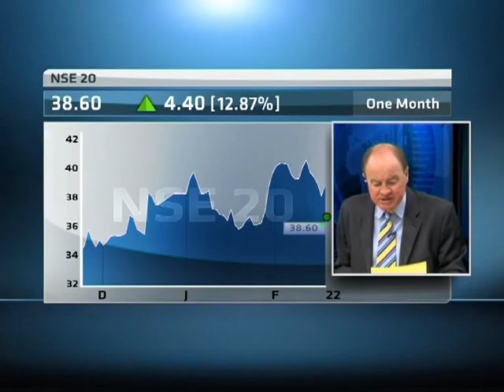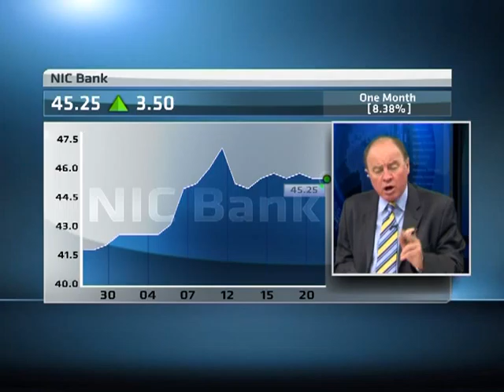25 February - Kenyan markets with Anthony Kimani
ABN's David Williams speaks with Anthony Kimani, Research Analyst at Genghis Capital, looking at: Selling pressure on Kenya Power; Decisions to retain dividend in the banking sector.